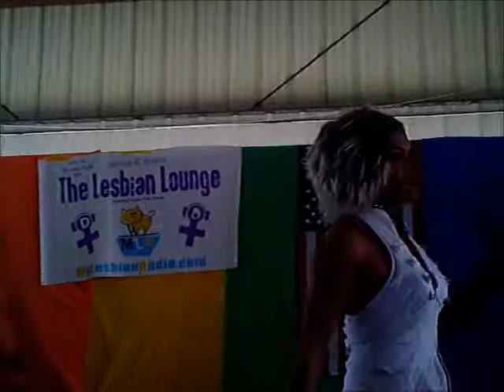Azhia Li Kincade @ Space Coast Pride 2011 Part 1 & 2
I Performed at Space Coast Pride 2011..theres 2 parts bc part 1 wasnt a full show (the music cut off & i had to go get my back up CD) part 2 is the full show..part 1 is the reason why we r great entertainers..its bc no matter what happens in your performance YOU KEEP GOING and dancing :) sorry if the sound id grungy..my camera sucks lol :P